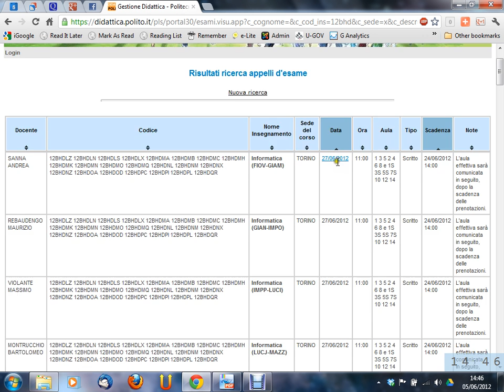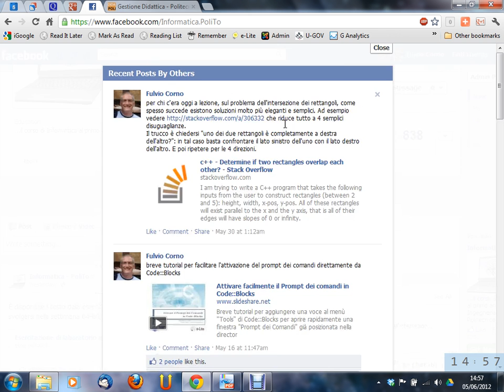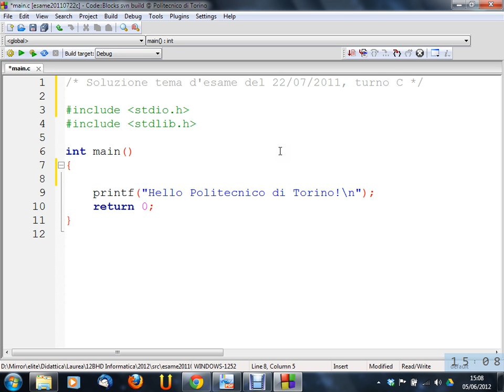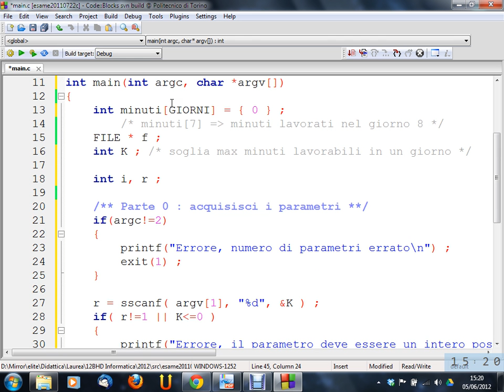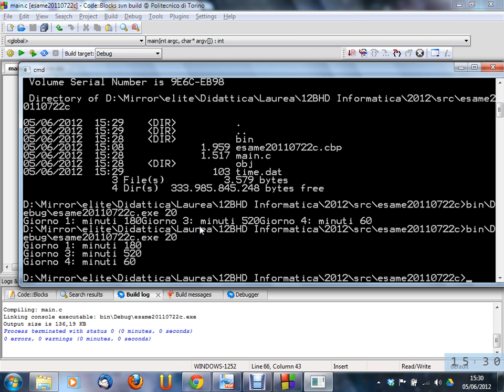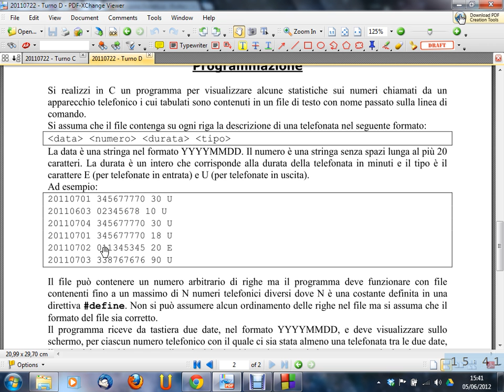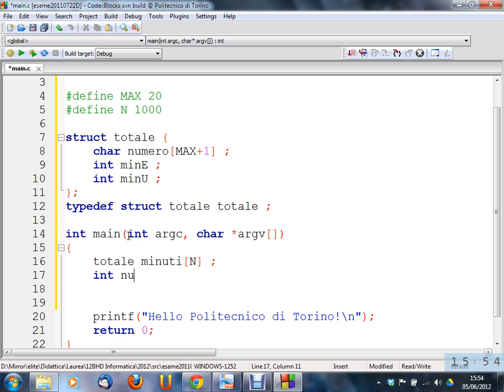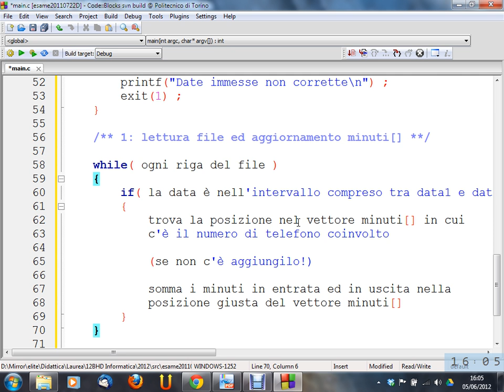Informatica (12BHD) - lezione n. 36 del 05/06/2012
Argomento della lezione: Svolgimento temi d'esame (programmazione) del 22/07/2011